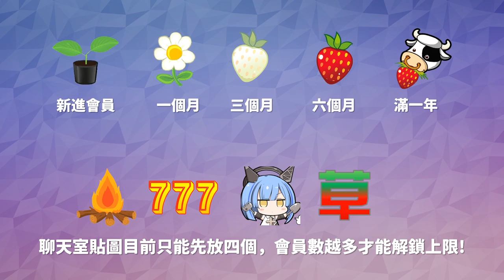加入會員說明用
請DC與YT做連接，系統確認後才會給予身分組(該身分組群主也無法指派)，否則下線之後會被系統踢除! 連接方式為:使用者設定→連接→選取YT帳號